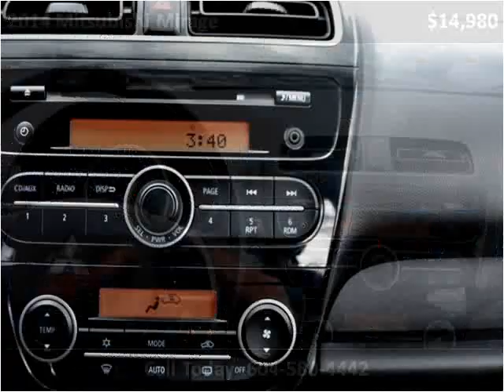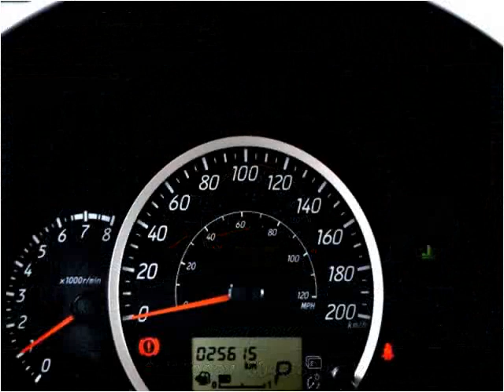2014 Mitsubishi Mirage Used Cars Surrey BC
This 2014 Mitsubishi Mirage is available from Legacy Cars.